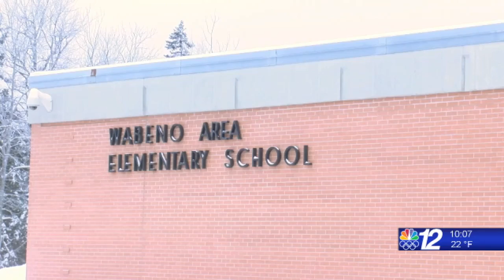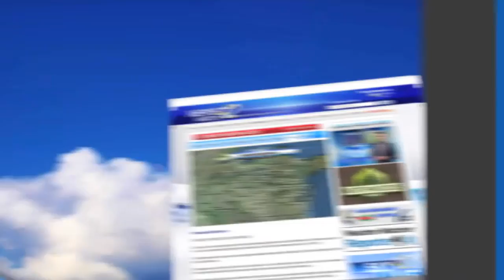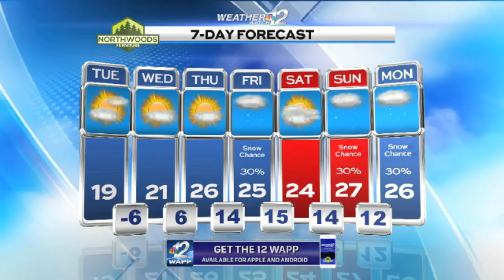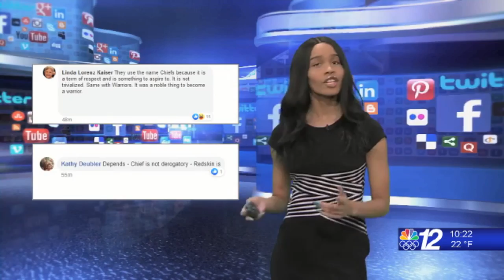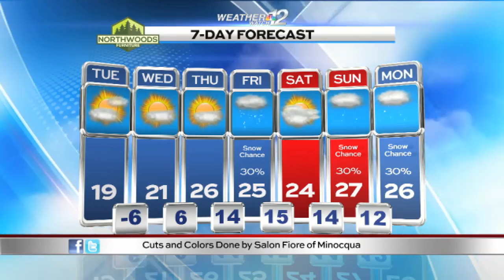10PM News Cast 2-3-20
10PM News Cast 2-3-20